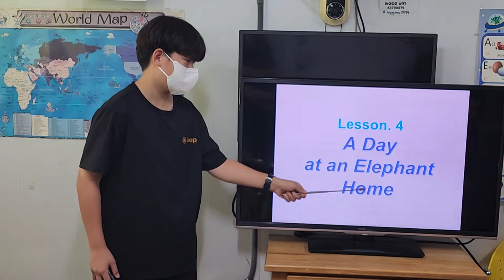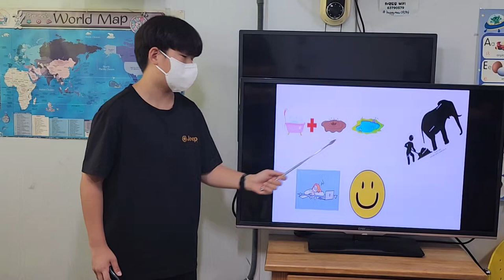차일드유 월드컵 241 EC 5 Passion 1-4 Small Things, Big Difference 서주환